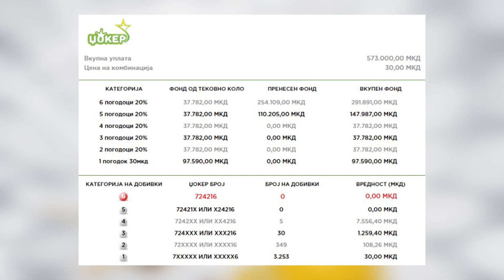Tv Tera Ritamot na gradot Izvestaj za 86 kolo na loto 7 31 10 2023